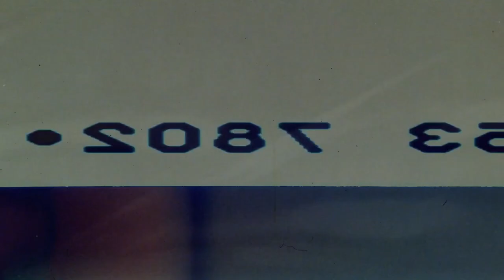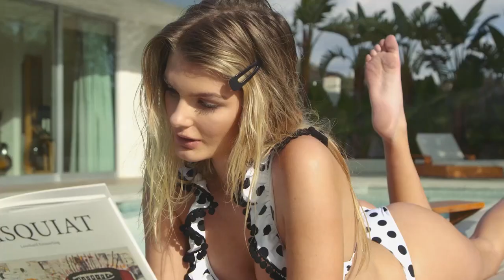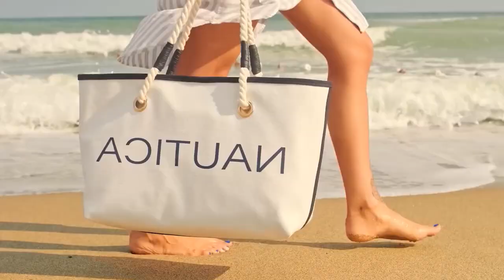Best Deep House Summer Music Mix - Ivy Tones - Watermelon Sugar, Voca Nia - sweet but pyscho, Harl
Best Deep House Summer Music Mix - Ivy Tones - Watermelon Sugar, Voca Nia - sweet but pyscho, Harlow Hayes - Serenade, Otilia - Deli 163
Cu-Sutele Playlist Mix made with Love by  Youtube Music Channel:
00:00:10  |  01. Ivy Tones - Watermelon Sugar
00:02:55  |  02. Voca Nia - sweet but pyscho
00:05:43 | 03. Harlow Hayes - Serenade
00:08:59 | 04. Otilia - Deli Gibi Vladof DJ Remix New song
00:11:32 | 05. Eleanor Nora - Young
00:14:51 | 06. BAD NiNJA - No Limit

Welcome to our curated selection of the hottest international hits, with hottest girls featuring chart-toppers like 'Ivy Tones Watermelon Sugar' and 'Voca Nia sweet but pyscho'. Dive into the electrifying world of mega hits, fereign music, english music, spanish music, where every track is a journey through the latest in global pop sensations. Whether you're cruising down the street, hitting the books, or simply unwinding, our foreign music playlist promises to elevate your mood with best beats and captivating melodies. From the pulsating rhythms of 'Serenade )' to the irresistible charm of 'Deli Gibi Vladof DJ Remix New song )', our collection spans genres and styles, ensuring there's something for every taste. Explore the dynamic fusion of pop, dance, and electronic sounds that define the contemporary music scene. Get ready to groove to the sounds of today's top 40 hits, perfect for any occasion, whether it's a night out on the town or a day at the beach. Immerse yourself in the ultimate playlist experience, designed to keep you moving and grooving from start to finish.

 This is a official artistic music video with the purpose to explore the captivating beauty of our world through the lens of our talented and beautiful models and the creative direction of Paul Roberts, Donald Gonzalez, William Jones. In this visually stunning presentation, our girls models are Abigail Perez, Scarlett Harris, Amelia Wilson, Harper Moore, Abigail Perez, elegantly showcase the allure of various breathtaking locations worldwide.